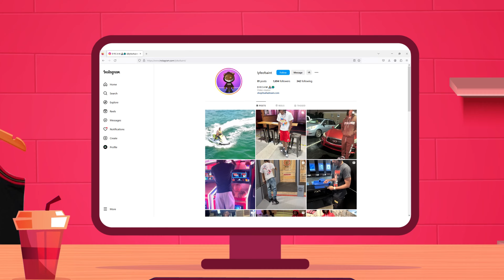Chuckyy - “78 Freestyle” | From The Block [Haunted House] Performance 🎙 | REACTION